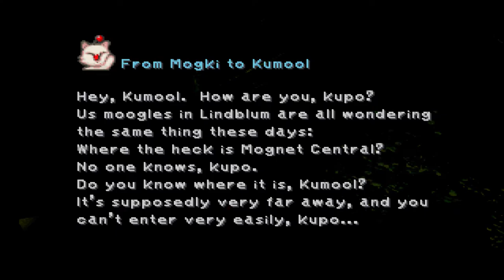Final Fantasy IX | 69 | Amarant is a DUMB